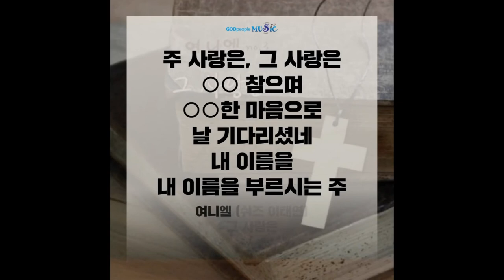[읽다보면 듣게되는 신기한 새찬양 #2] 17년 8월 1째주 - 하나님의 하드캐리 외 4곡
SNS에서 우연히 보게된 찬양가사가 마음을 울렸던 때가 있나요?
멜로디가 붙기 전, 순수 노랫말로도 어머어머한
'복음선포와 신앙고백' 이 담겨있다고 믿습니다.
읽다가 ○○○ 가 궁금하면 아래 링크를 통해
(어느새 이 찬양을 듣고 있는 스스로를 발견하게 될꺼예요: ㅎㅎ)

★임아란 - 여러분에게 하고 싶은 말

★B.O.G - 딴따라

★이길승(2017 성서한국) - 온 세상에 부름을 받은 자

★여니엘(쉬즈 이태연) - 그 사랑은